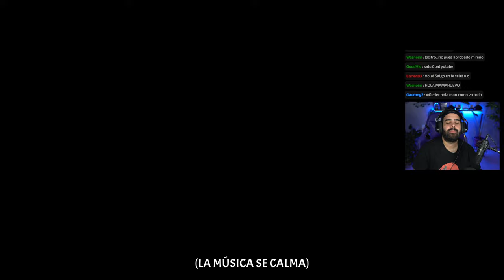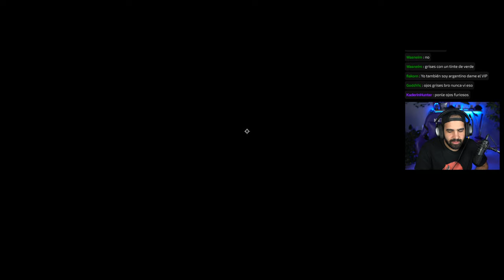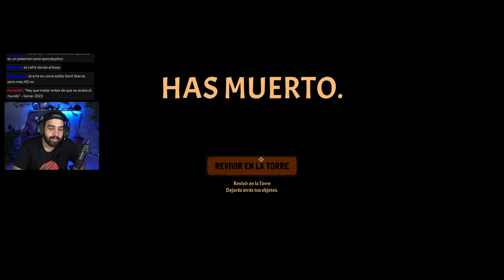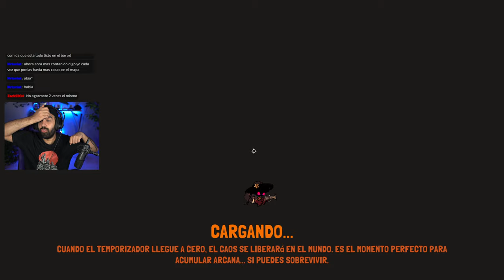2 HORAS DE ESTE JUEGAZO • Wizard with a Gun